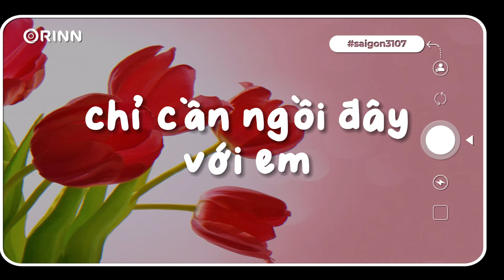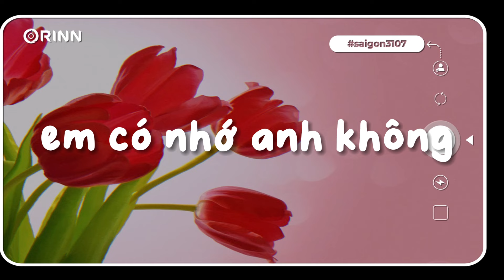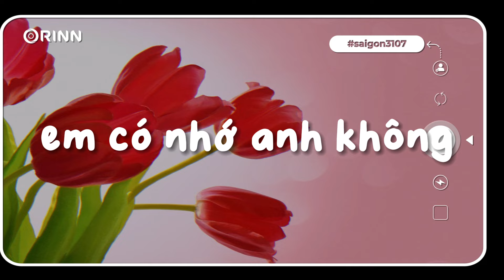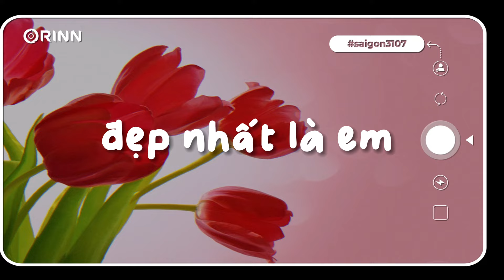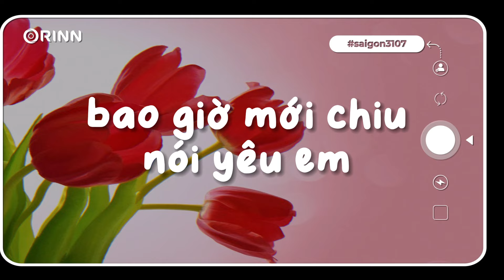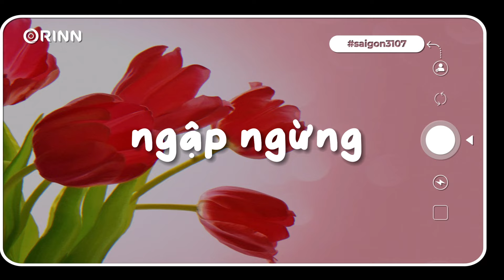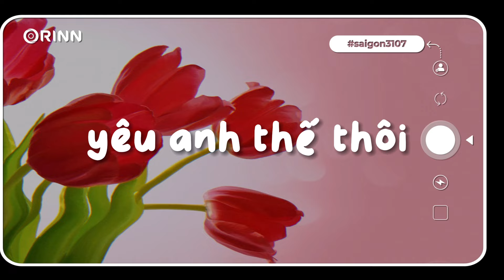[Playlist Speed Up] nhạc yêu đời vui tươi nghe xong yêu đời hẳn | Nhạc Sped Cute Chill Hot TikTok